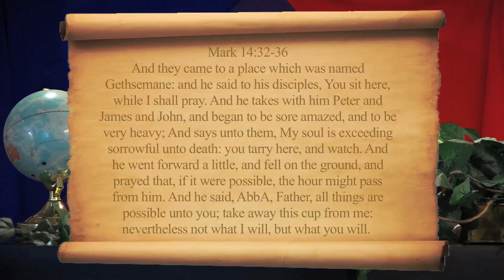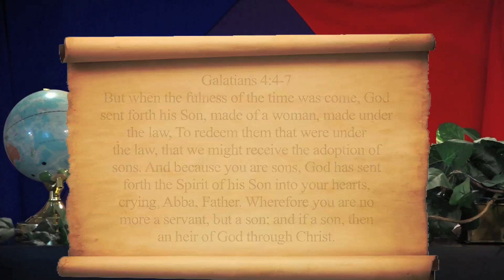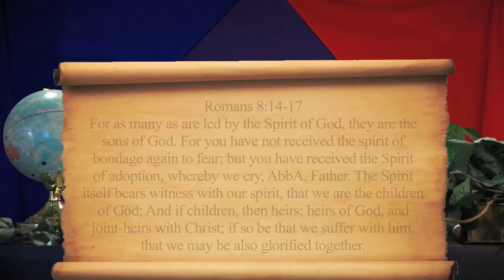B - Why We Cry to AbbA Father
How do we pray? We pray all day. Why do we pray? To send the Devil away.
We pray to AbbA Father, as part of the Adoption of AbbA Israelites. Read Mark 14:34-36; Romans 8:14-23; Galatians 4:1-8 Romans 9:4. Crossover and overcome.